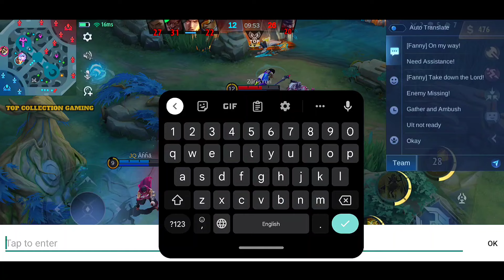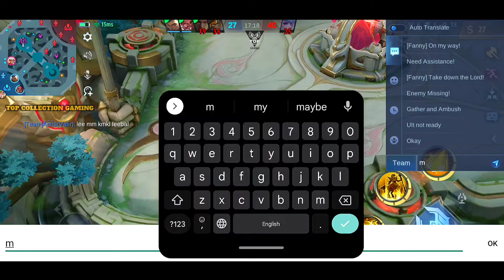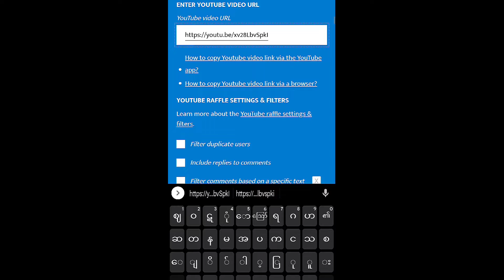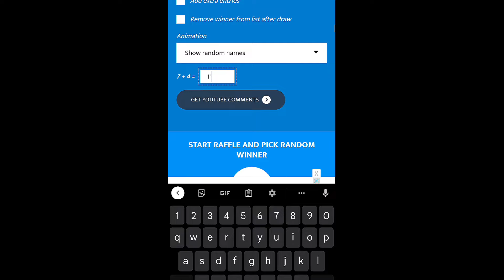Tank Player တစ်ယောက်ရဲ့ လောင်မြိုက်မှုများ🔥😭 (Tank Player တွေပဲနားလည်မယ် video 🫡)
😎 စောက်ချောကြီးရဲ့ မရယ်ရတဲ့ Gameplay အလန်းစားတွေကို 💥1ရက်ခြာတစ်ခါ ညနေ 6 နာရီတိုင်း💥မှာ ပျော်ရွင်စရာ Video အလန်းတွေတင်ပေးတဲ့ Top Collection Gaming Channel မှကြိုဆိုပါတယ် ဂေါင်ကြီးတို့ရေ ♥️

Welcome from Top Collection Gaming Channel. One of the best place that you can know and learn  more about  mobile legend.
Thank you so so much guys.